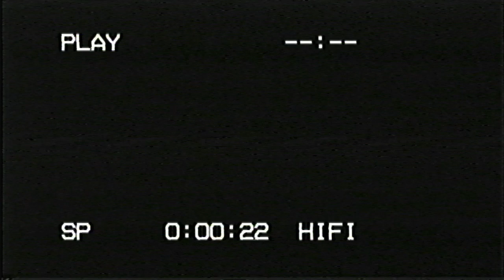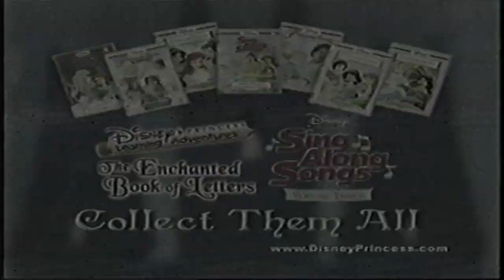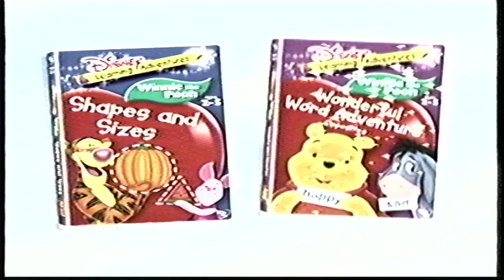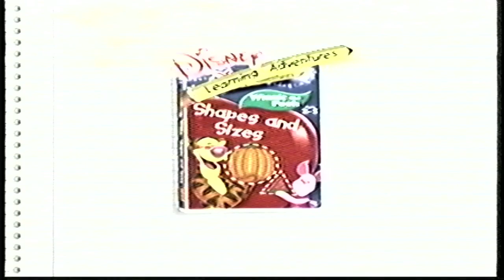Opening to Disney Princess: A Christmas of Enchantment 2005 VHS (EXTREMELY RARE)